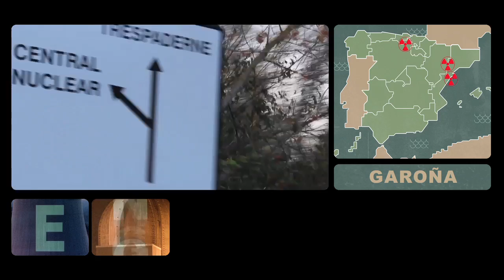Activistas de Greenpeace realizan proyecciones en todas las centrales nucleares españolas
La organización pide que se ponga fin a la era nuclear y se apueste definitivamente por un sistema energético eficiente, inteligente y 100% renovable.